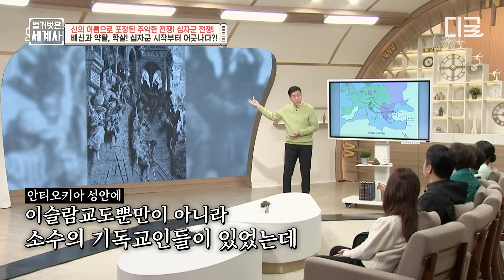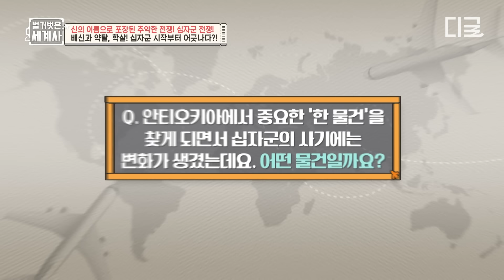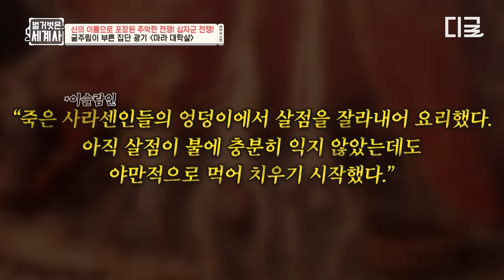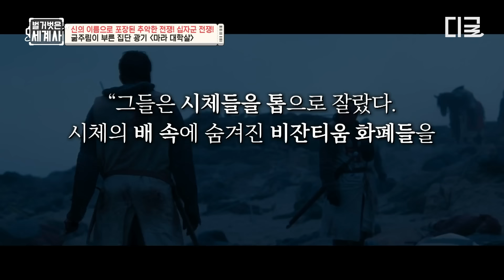[벌거벗은세계사] 추악한 전쟁을 신의 이름으로 포장한 십자군😨 굶주림에 집단 광기로 대학살까지 저질렀다고!?